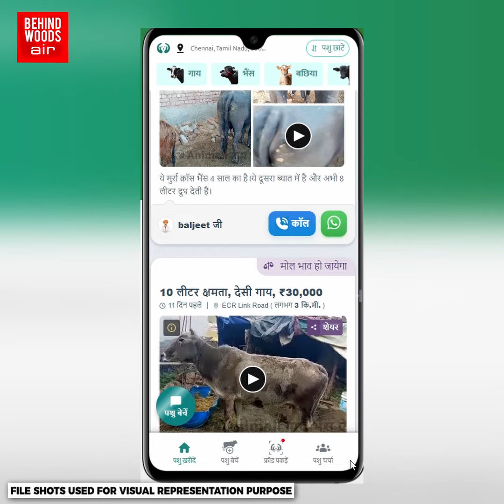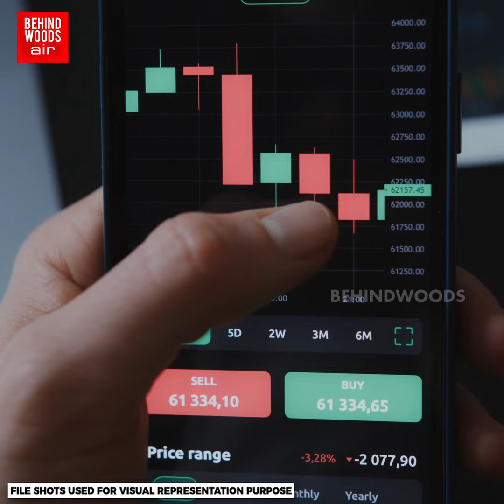மாடு வித்து 48 ஆயிரம் கோடி...மாத்தி யோசிச்ச பெண் விவசாயிகள்..! உலகை வென்ற INSPIRING பின்னணி